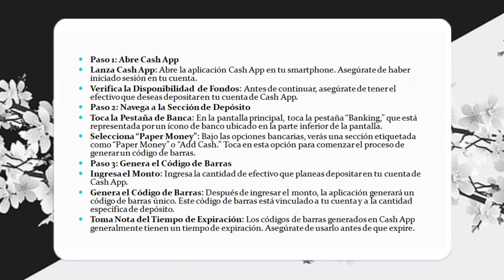¿Cómo encontrar el código de barras en Cash App y depositar dinero en Walgreens?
como depositar dinero en cash app,como agregar dinero en cash app,como poner dinero en cash app,deposit money at walgreens,como comprar en amazon con tarjetas de regalo,como introducir dinero en paypal,how to find barcode in cash app to deposit money at walgreens,como abrir una cuenta de banco para inmigrantes en usa,añadir dinero en paypal,transferencias de dinero por celular,pasar dinero de paypal a cuenta,how to deposit paper money on cash app card